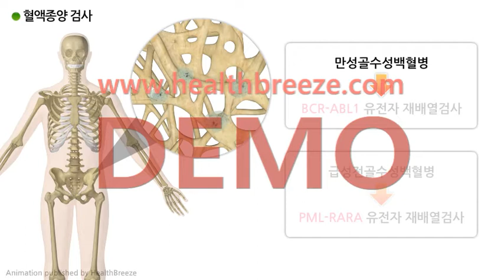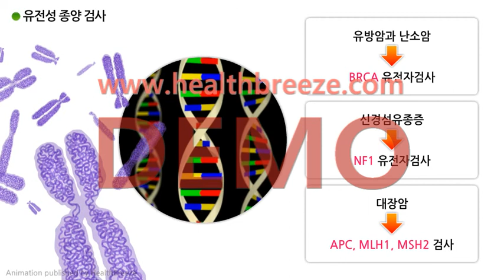[시연용] b0073aako_암에 대한 분자진단검사 안내 [축약판]